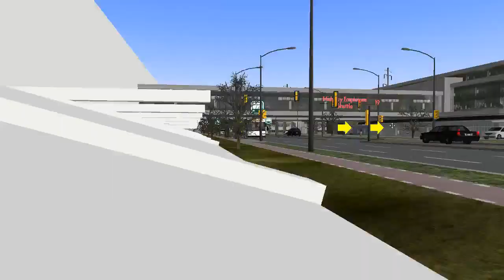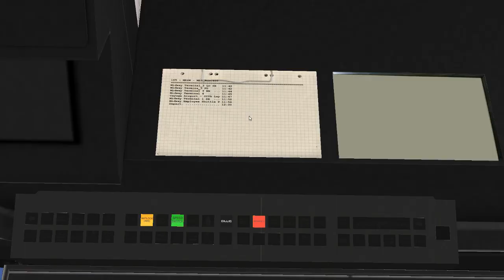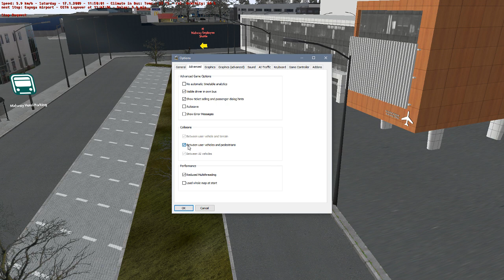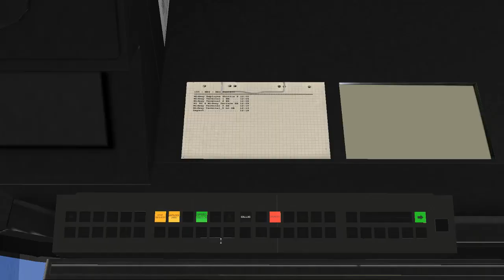[OMSI 2] Gameplay: Cayuga Midwest Midway Airport Shuttle (Route 165)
A simple drive in a refreshed 29ft Gillig Advantage. Enjoy!

Cummins ISL EPA 2007
Voith D864.5